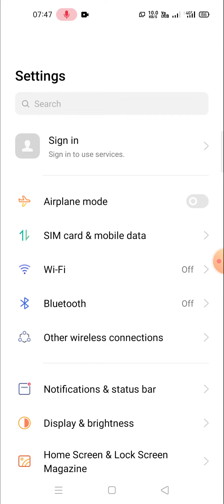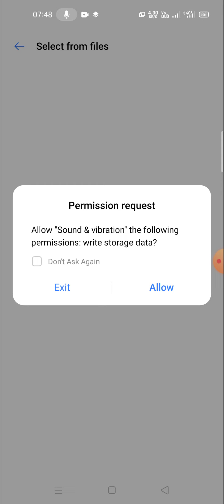how to change message ringtone realme x7 max how to change message ringtone